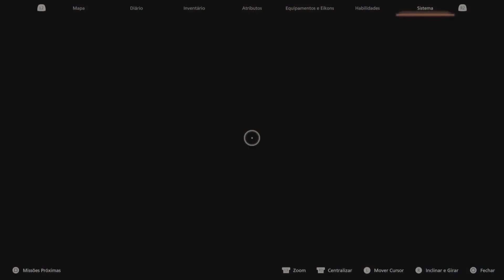MINHA ANALISE: FINAL FANTASY XVI! VALE A PENA?